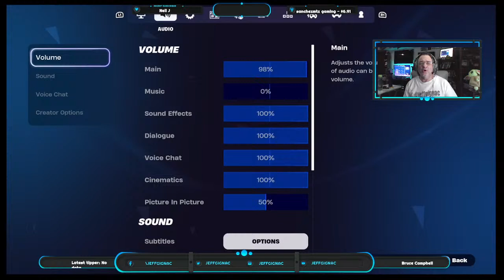🔴 LIVE JMGGaming Wednesday Community Play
Join me as we do some Ranked Play
Use Code: jeffgignac